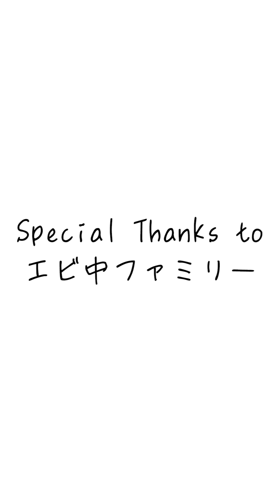【MV】私立恵比寿中学「Anytime, Anywhere」 【リリックビデオ】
7th アルバム第1弾リード曲「Anytime, Anywhere」のリリックビデオを公開！
メンバーとファンの皆さんから送っていただいた写真から作られた『LIFEの一瞬』を”繋いだ”作品！

Anytime, Anywhere
作詞・作曲　大橋ちっぽけ
編曲：岩崎隆一

Photo by エビ中ファミリー

🎵 Listen to the playlist on Spotify, Apple music & more